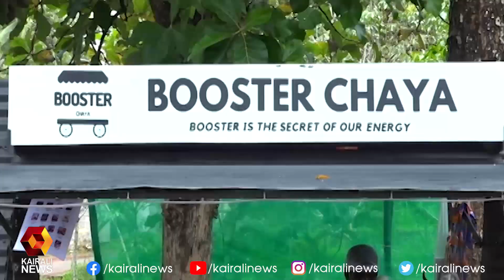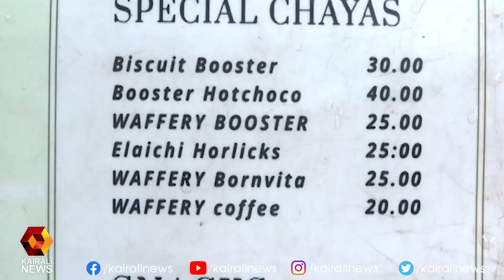പ്രതിസന്ധികളെ ചായക്കോപ്പയിലാക്കി വിജയവീഥിയിൽ ശിൽപ്പ l Pathanamthitta | Kairali News